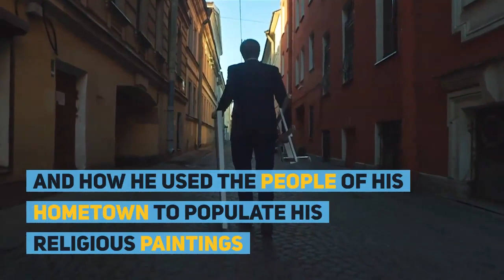Stanley Spencer - 60 years Gone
Our Blog this week takes a look at the life and work of the great figurative artist, Sir Stanley Spencer. With his passing in 1959 and subsequent 60th anniversary of his death, we look at the great mans work, life and legacy.